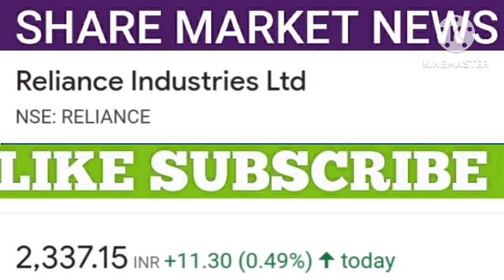Reliance share latest news | Reliance share price